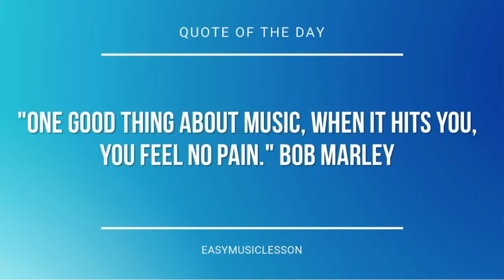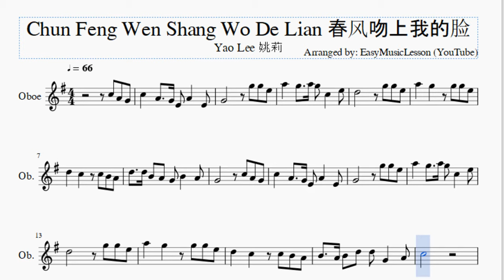Oboe Sheet Music: How to play Chun Feng Wen Shang Wo De Lian 春风吻上我的脸 by Yao Lee 姚莉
Here is a sheet music/tab video on the song Chun Feng Wen Shang Wo De Lian 春风吻上我的脸 by Yao Lee 姚莉 on the oboe. A oboe sheet music arrangement which is transposed to notes that are easily played by oboe, for the song Chun Feng Wen Shang Wo De Lian 春风吻上我的脸 by Yao Lee 姚莉.

EasyMusicLesson2 teaches you to play the your favorite instrument, through well-arranged sheet music so that you too can learn how to play Chun Feng Wen Shang Wo De Lian 春风吻上我的脸 by Yao Lee 姚莉 on the oboe as fast as you can. A oboe sheet music with backing tracks to help your play the song better.

Notes of the tutorial:
C5 A4 G4 C5   A4   G4 E4 A4   E4
A5   G5   A5 G5 C5   E5
D5       G5 G5 E5
A5   G5   G5 G5 E5
D5   C5   C5 B4 A4
D5   D5 B4 A4 G4 B4   A4
G4       C5 A4 G4
C5   A4   G4 E4 A4   E4
G4       G5 G5 E5
B4   A4 B4 D5 D5 G4   A4
C5